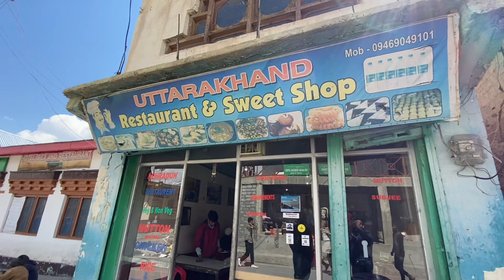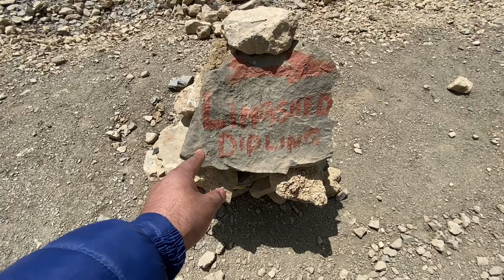Padum To Leh Via Lingshed New Route | Most Dangerous Roads | Zanskar Valley |Places to vist in Padum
Hi Guys! this is episode -6 of Ladakh 2022 series, this shows the experience of real off roading from ford endeavour and we took a new route to leh city which is open now but only 4*4 can go there, and this new route is not on map ,
This is from Padum to Leh city which is shorter than taking a route via Kargil , AS THIS ROUTE IS ONLY 260 kms and will take around 8-9 hours to reach Leh city but the roads are breath taking and so as the scenic beauty , if you love adventure this is for you.

hope you guys will like it and support like you have done always!

Hope this will help you  for your road trip ;)

Gadget used:
Nikon D3300